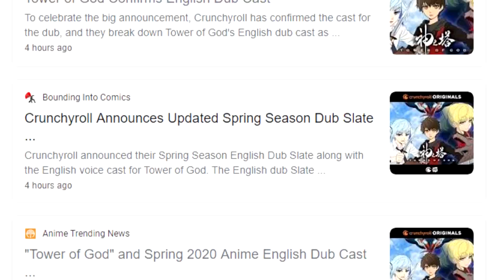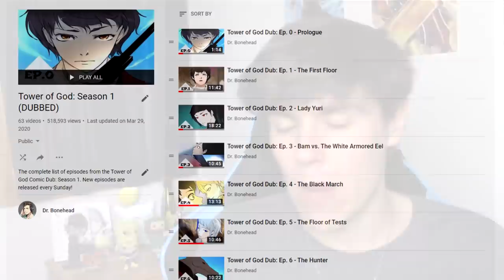ENGLISH VOICE CAST REVEALED!! Tower of God Anime English Dub Voice Actors!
Johnny Yong Bosch as Bam, Chris Hackney as Khun, Kira Buckland as Yuri...these voice actors are INSANE! With this mixture of new and old voice actors, I'm so excited to hear how they bring life to these beloved characters!

I probably won't be watching much of the Dub, but I am still exciting to hear these new voices to our beloved characters!

Anthony
atlantiker2
C. Antignolo
Catsassin
Dileep Kishore
Drag Deidara
Elijah Whitt
Eugene Larin
Johnvsworld
JonTheBush
LeoMQ
Lightning
Magnus Gjøse Vatsvåg
Mane
Marvin Martinez
Matthew
Michael Dell'Amico
Mychael Smith
Natalie Parr
Nate-The-Great
Niko
Panape
Pawan
Peter Jak
Rayden
Smap The Slayer Anime
SmilePlease
The Kru
Tom Boggess
WT
Xannyboi
Zakeriye Bashir